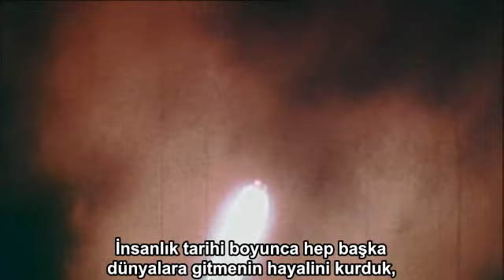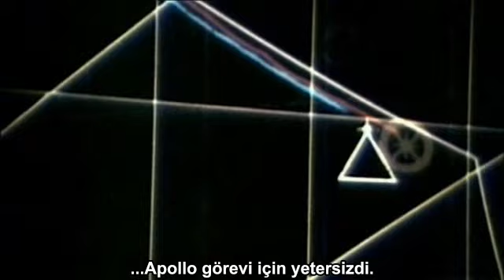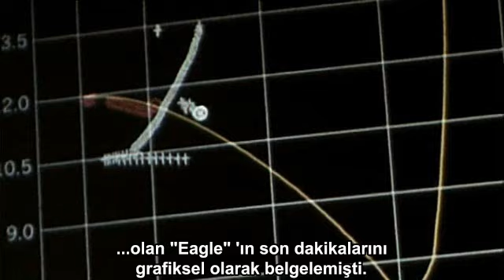Ay Yolculuğunun Ardındaki Gerçek BL02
N.G. The Truth Behind The Moon Landings Bölüm 02